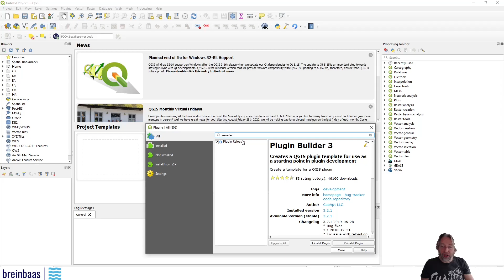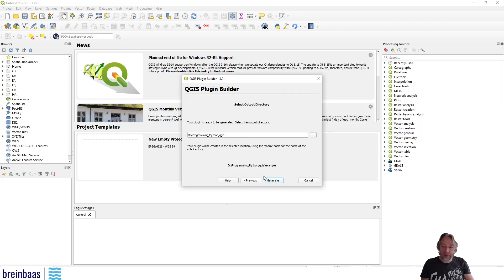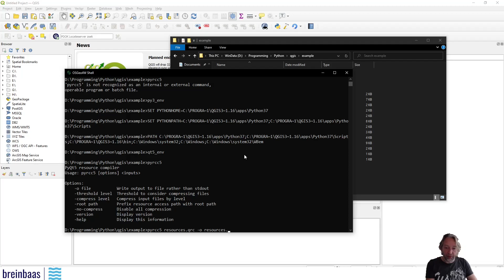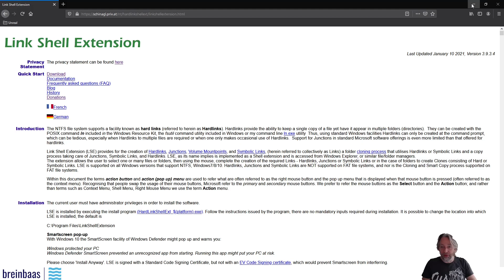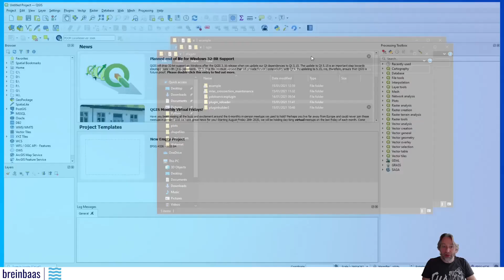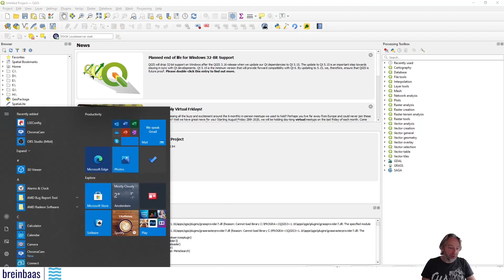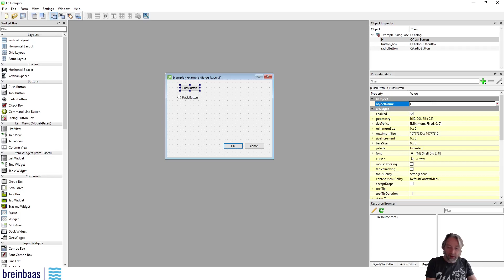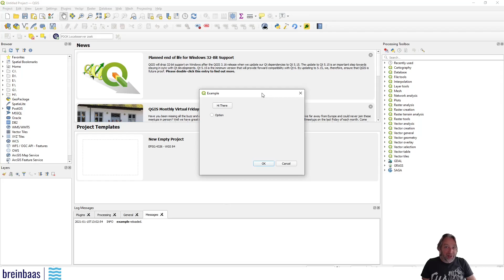QGis tutorial - Plugin development - part 1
In this video I explain how to start with the basics of plugin development for QGis on the Windows platform.